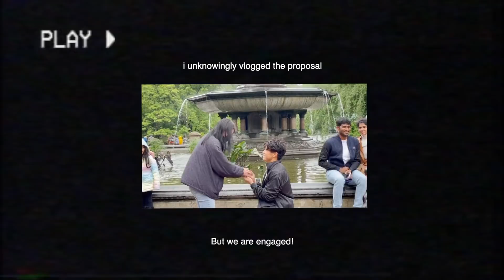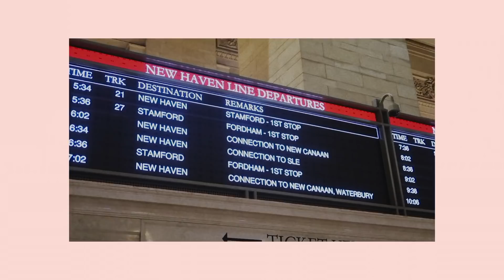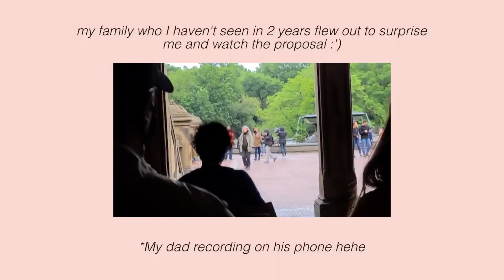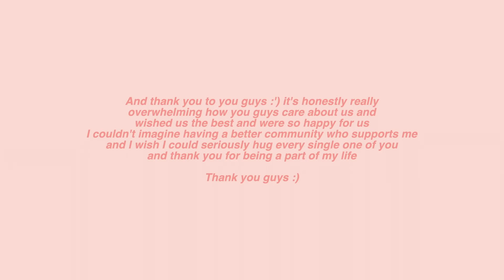we are engaged…finally!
Jimmy planned a surprise proposal (seriously it was a REAL surprise i had zero idea that this was not just a cute date scavenger hunt that he planned for me because sometimes he does this kind of stuff) and it was perfect :')

A lot of you guys were waiting for this day LOL so I'm glad Jimmy tricked me into vlogging it so we could share with you all!

Thank you for caring about us - people you've never met and being so kind. it means a lot to both of us. Thank you so much.

ALL RIGHT GUYS 10 YERAS LATER WE ARE ENGAGED! see you in 9 years for the wedding! jk jk